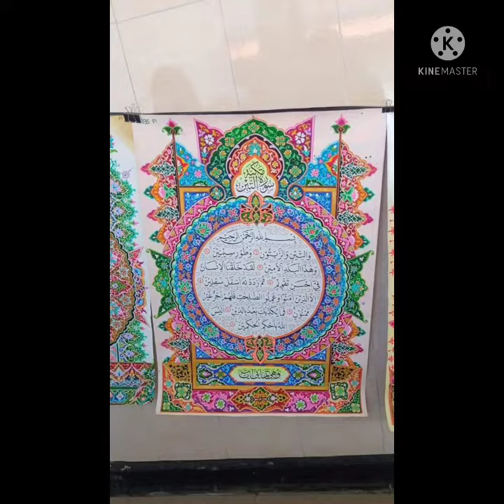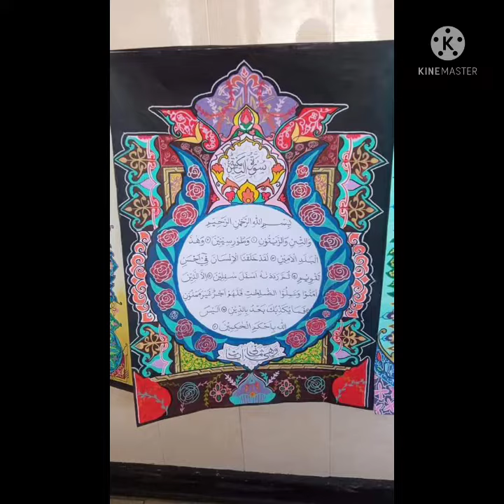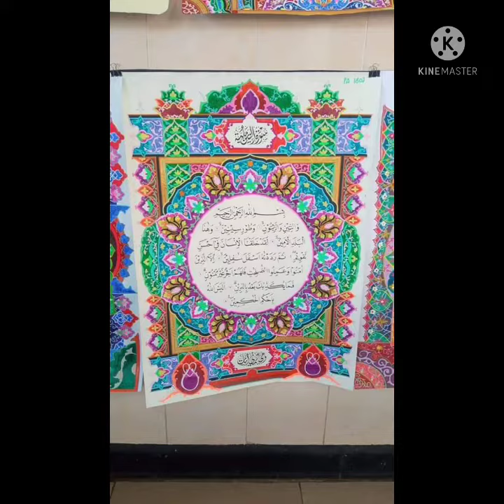Kaligrafi hiasan mushaf MTQ Jatim 2021